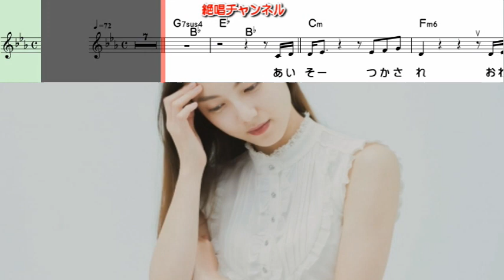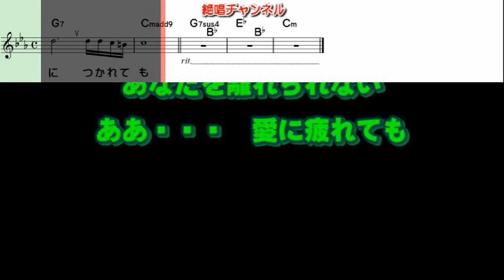竹田博之 愛に疲れても0 ガイドボーカル簡易版（動く楽譜付き）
４月５日発売予定の  竹田博之 さんの『愛に疲れても』のガイドボーカル簡易版を作って見ました😊🎶。